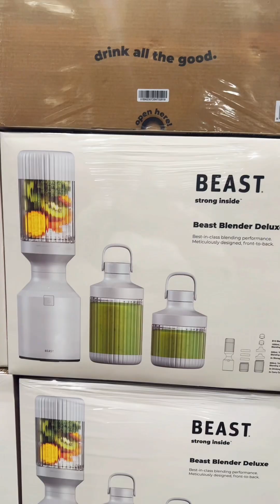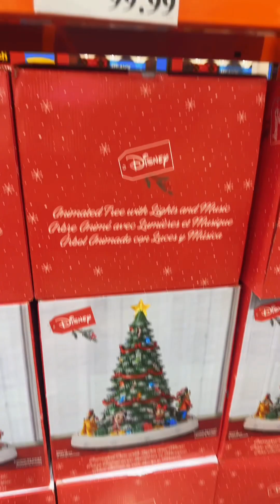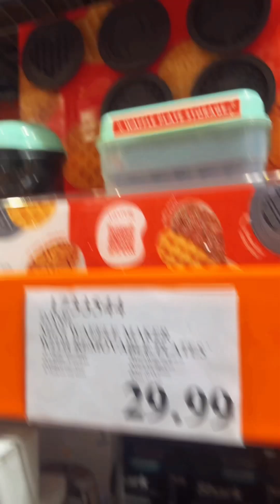La corita de Nayarit y el guero de Michoacán en el recorrido mirando las decoraciones navideñas